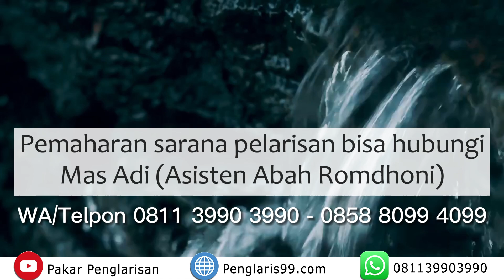Nilai Jual Tanah Tinggi dengan Ritual Jual Aset Abah Romdhoni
Salam Sejahtera untuk kita semua. Pada video kali ini Abah Romdhoni menjelaskan tentang Nilai Jual Tanah Tinggi dengan Ritual Jual Aset Abah Romdhoni